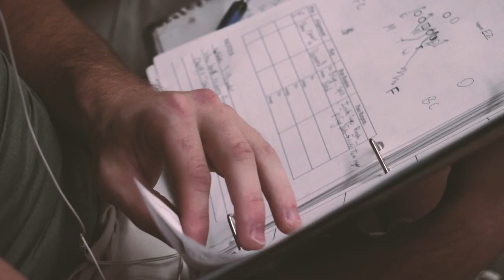WEEK 6 MOVO | "Championship Culture" | Tufts Football 2016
Tufts Football 2016 | Week 6 Movo for Amherst game.

Follow @TuftsFootball for more on Boston's NESCAC team.

Music
"Better Hide, Better Run (feat. Mark Johns" by The Glitch Mob

Produced by Tufts Football Films
In association with Evan Anthony Media